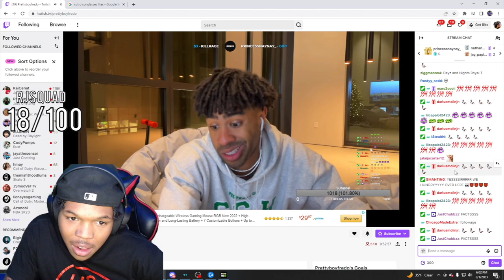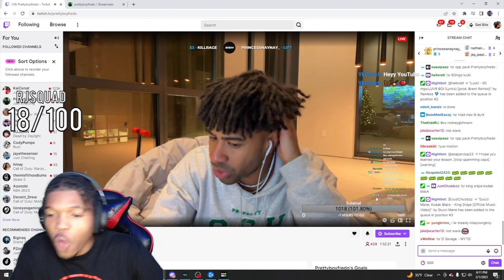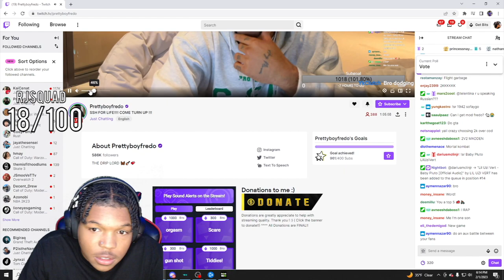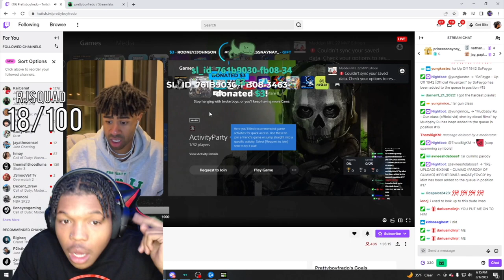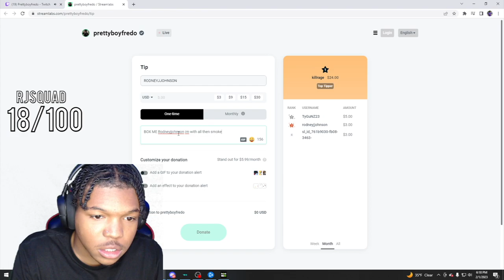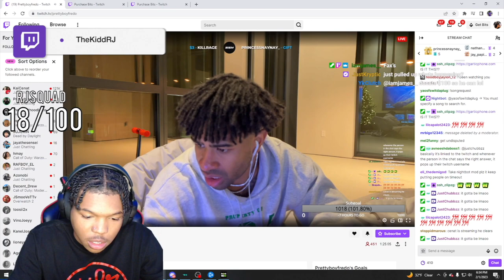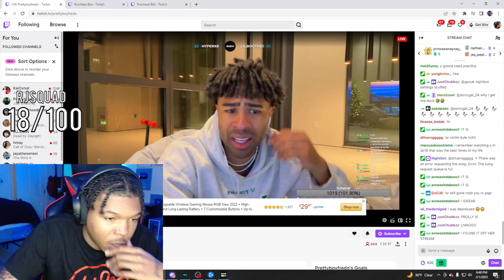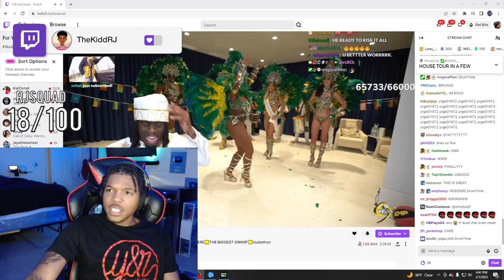PRETTYBOYFREDO SCAMS RODNEYJJOHNSON… (he was heated)😡😤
PRETTYBOYFREDO scammed me ...*I TOLD HIM "LETS BOX"

RodneyJ (Youtube)
Its-Rodney (Snapchat)
GameplayWithRJ (Youtube)